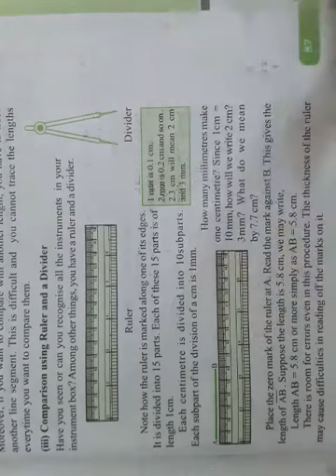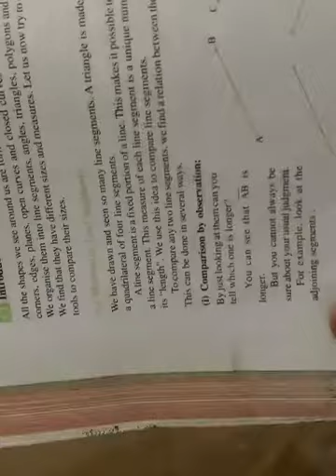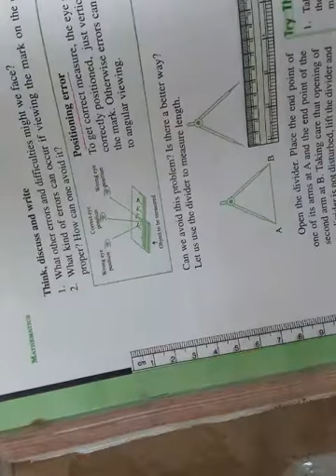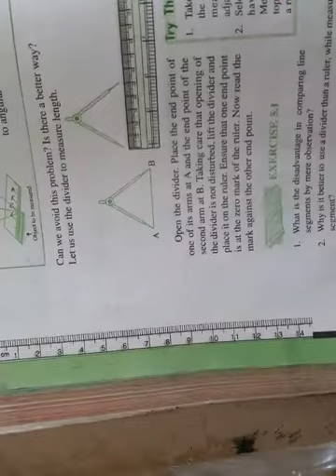Comparison of two line segments by using ruler and a divider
Ch.5. Understanding elementary shapes
Class 6